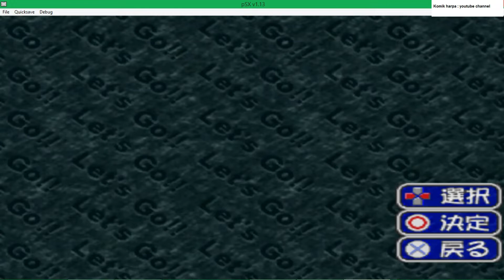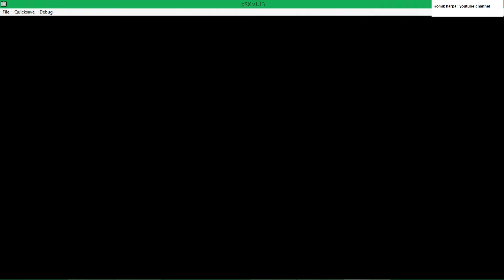Let's & Go!! Proto Saber Evolution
LetsAndGo!!Max